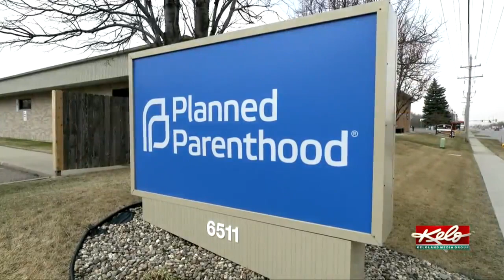SD abortion doctor appears on CBS News